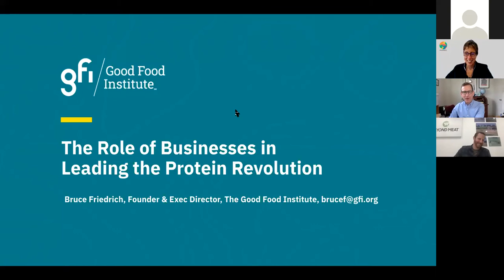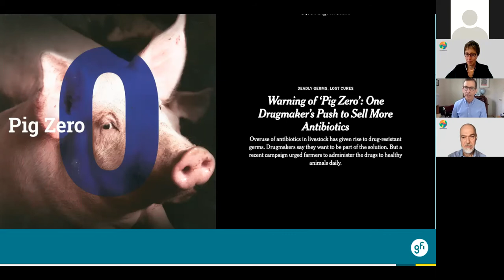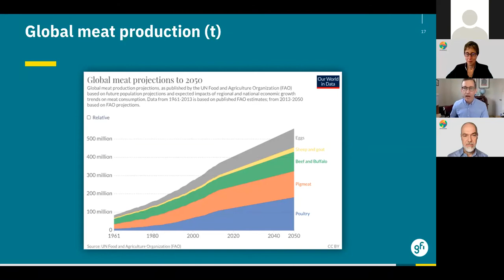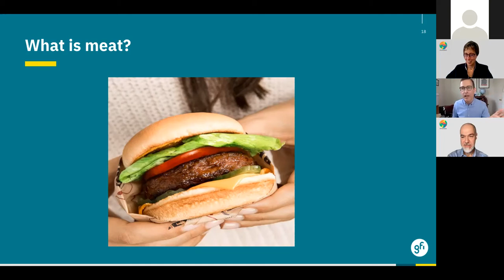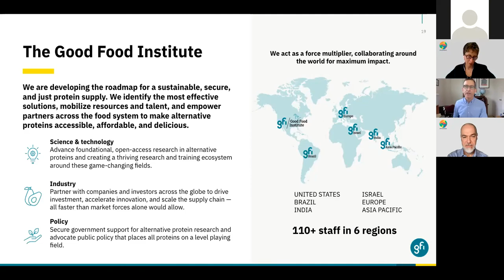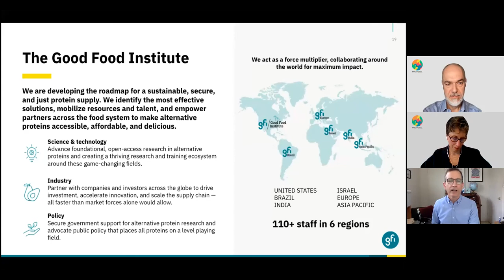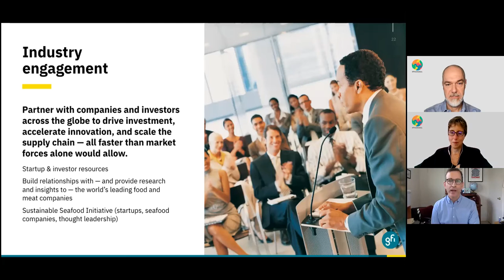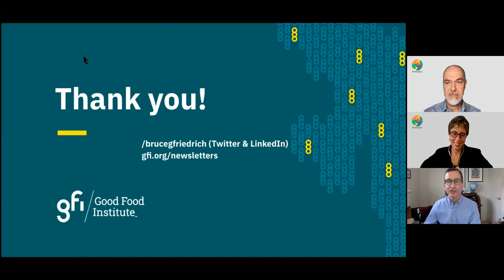(French) Panel: The role of businesses in leading the protein revolution - Day 3, 2021 PHAM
This panel, translated into Mandarin, is an engaging conversation with business leaders focused on the global protein revolution, exploring the potential of plant-based proteins to address environment, health, and equity issues around the world, and the potential for private sector companies to play a transformational role in creating rapid, structural change at scale.

Speakers
​Moderator: Diane Holdorf
Panelist: Ethan Brown
Panelist: Bruce Friedrich
Panelist: Thomas Jonas